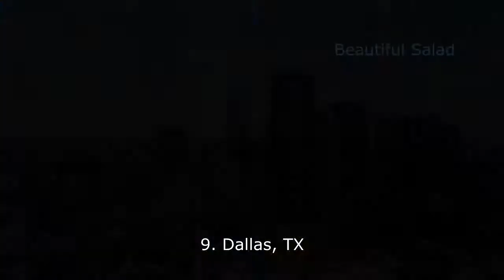Top 10 highly populated cities in the united states (2020)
Today, we are going to be talking about the ten most populated cities in the USA. Did you know that 8% of the US population is living in these cities? Most of these cities are in California and Texas.

Here are the cities.

San Jose
Dallas
San Diego
San Antonio
Philadelphia
Phoenix
Houston
Chicago
Los Angeles

List of state:

California
Texas
New York
Pennsylvania
Arizona

Video Thumbnail:  Photo by Sriharsha Chekuri from Pexels

Video Sources:
(creative common - reuse allowed):